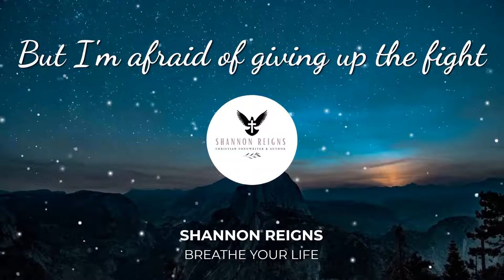Breathe Your Life (Lyric Video) - Shannon Reigns Christian Singer/Songwriter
Does life seem overwhelming at times? Are you desperately seeking God and feeling all alone?

I wrote this song while waiting on God to answer some prayers. I was going through a valley and a lot of silence and beginning to question Him and my faith. Crying out to Him and wondering if He was there.

I can assure you that God IS there but the waiting can be incredibly challenging. I encourage you to meet God wherever you are in your walk and don't be afraid to let Him know your struggles.